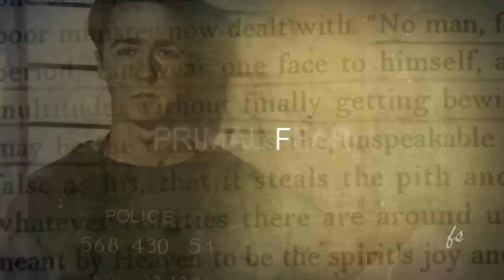Primal Fear 1996 - trailer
American neo-noir crime and thriller film directed by Gregory Hoblit and starring Richard Gere, Edward Norton and Laura Linney.

Trailer  made by fanactors...